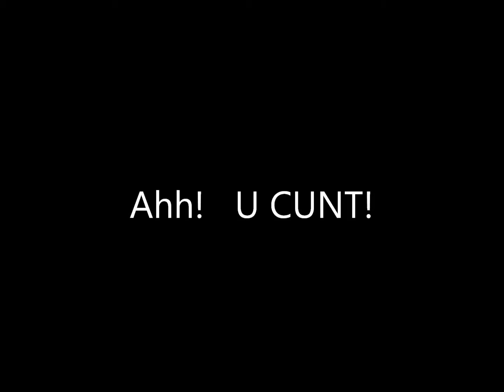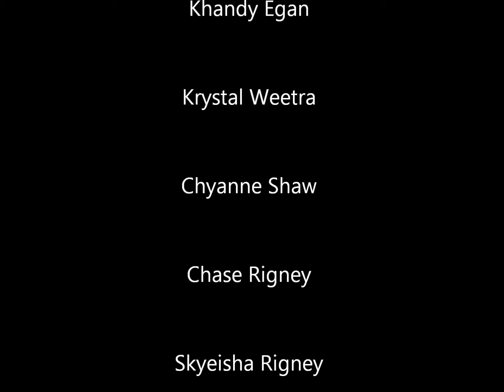Ahh! U CUNT!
This is People in my family Watching Scary stuff and I'm filming them.